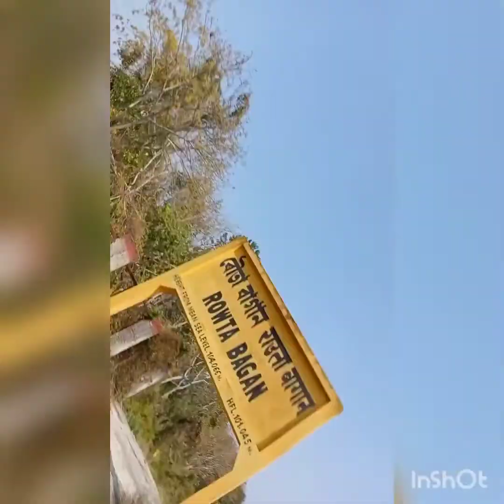Going to friends house